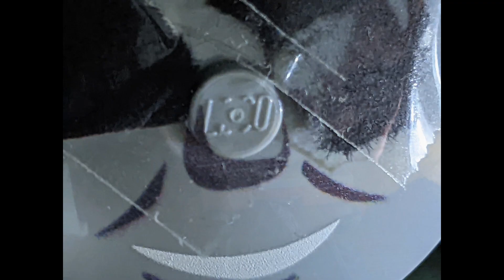Lego Thomas' Nightmare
Also if you want to know where the Lego Engines come